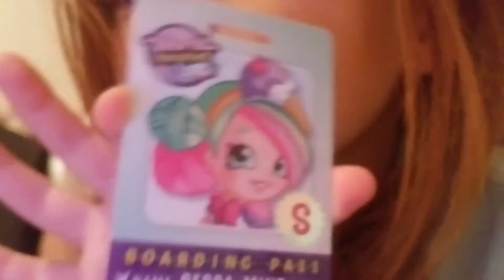Went on a little shopping spree